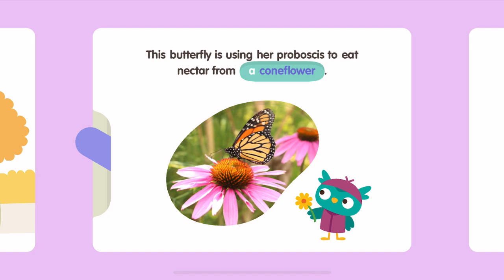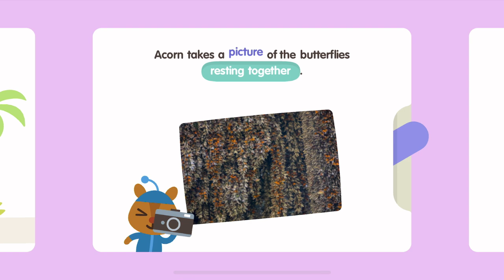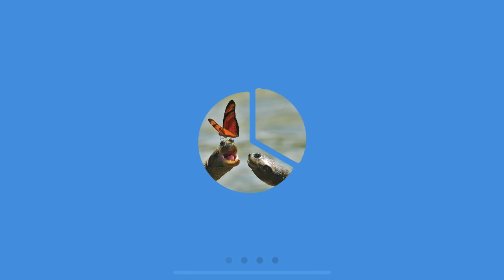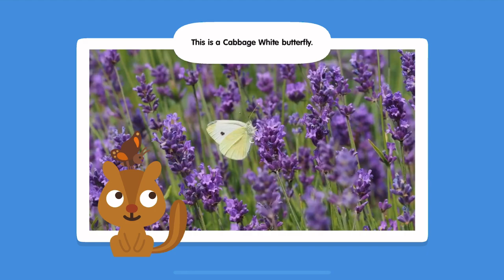Sago Mini School FULL | Butterflies, Ocean Swimmer | Kids Game Preschool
• 50+ creative learning activities, with new content added monthly